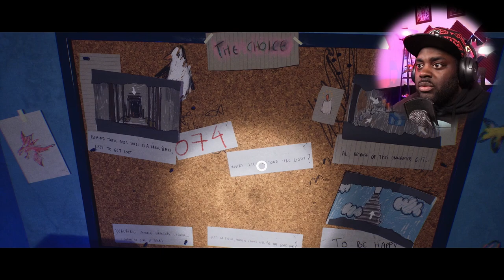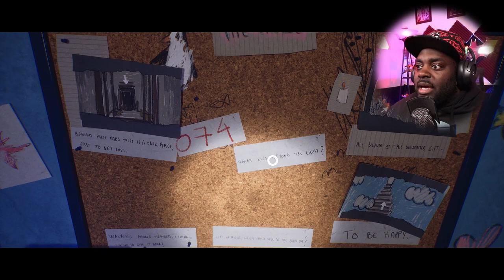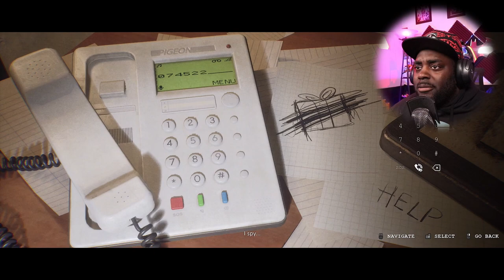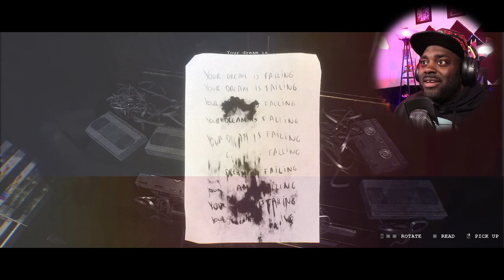THE MOST HYPER REALISTIC HORROR GAME IVE EVER SEEN | Luto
Luto is a first-person psychological horror narrative experience where you will embody a person unable to exit his own house. Finding the way to leave it will lead you through a series of paths that will challenge your senses.

Twitch Profile ➥ Live Every Tues, Thurs, and Sat 8pm est.

PC SPECS

PC Specs:
CPU: AMD Ryzen 5800X
Motherboard: Asus Tuf Gaming B550-PLUS (Wifi)
Memory: Corsair Vengeance LPX Black 16GB DDR4
SSD: Samsung SSD 980 EVO NVMe M.2 (1TB)
Graphics card: EGVA RTX 3080
Operating System: Windows 10
Monitor: Asus 165hz 1080